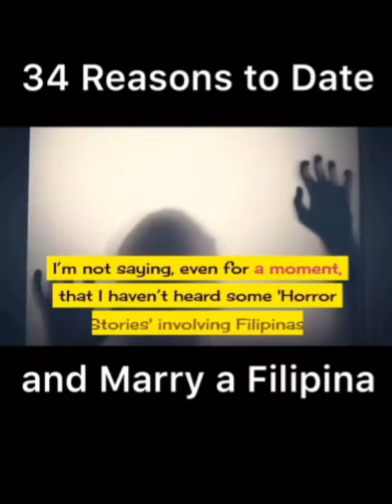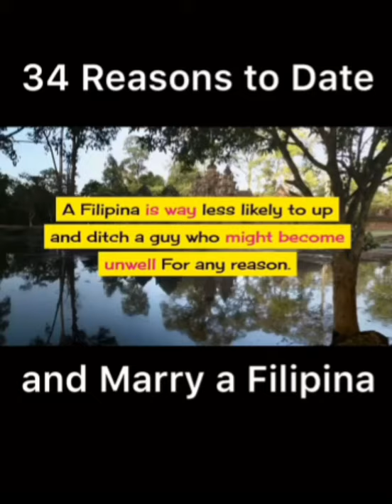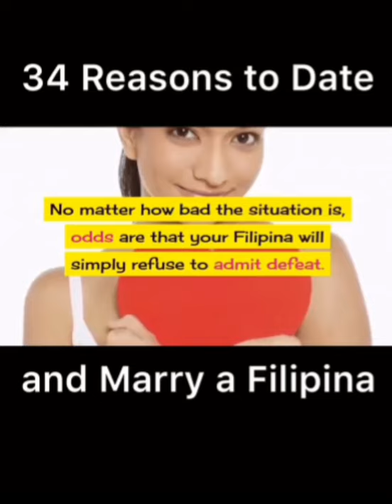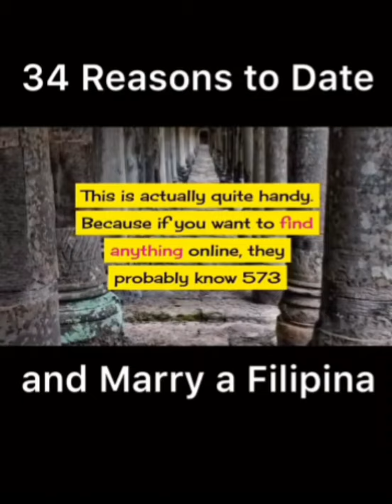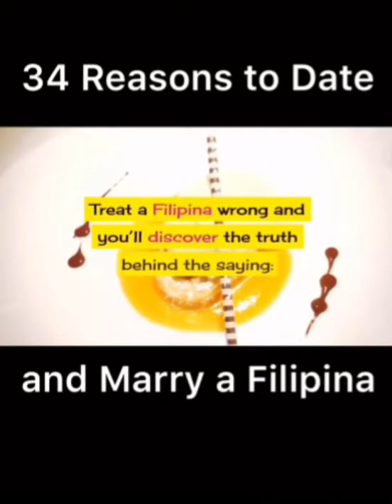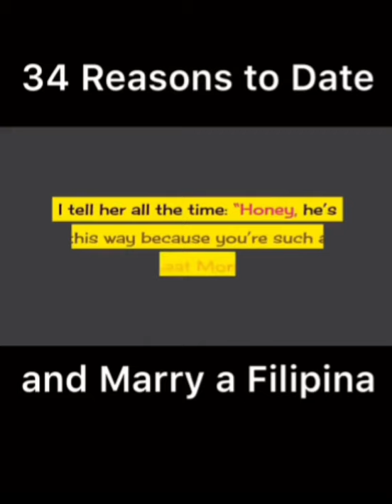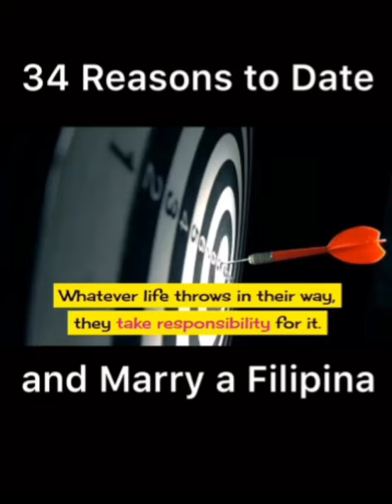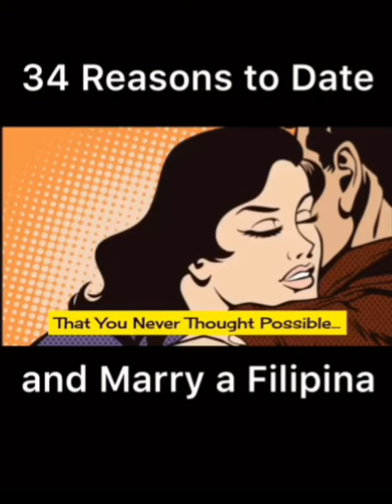34 reasons to date and marrying a filipina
top reasons